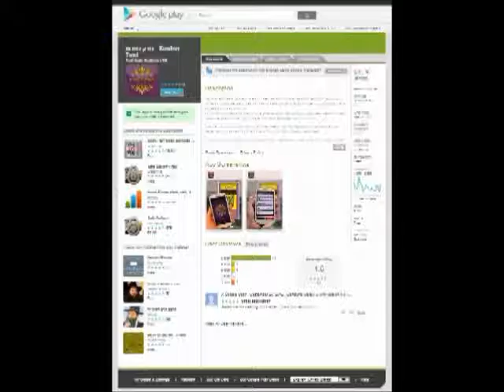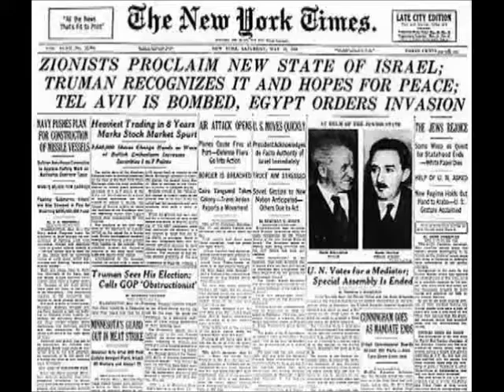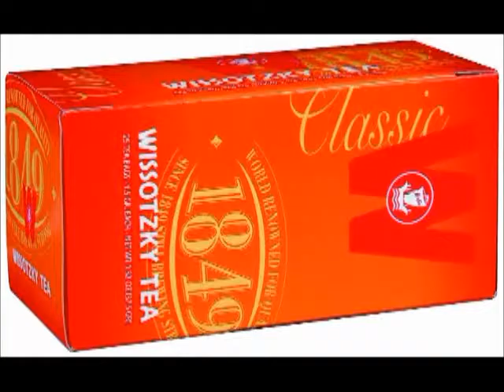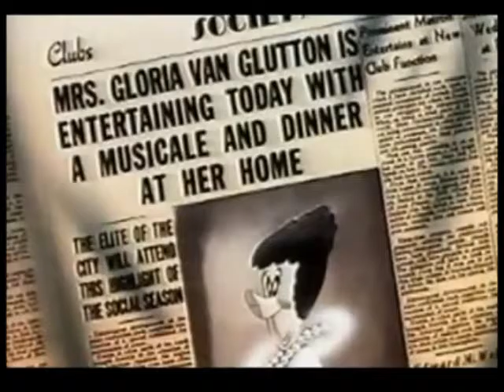Kinder News with Zeyde MAY 21 2013 FINAL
Zeyde the Lion had his own news show for the kinder. This is episode 1. Cartoons used in the broadcast are part of the Public Domain.